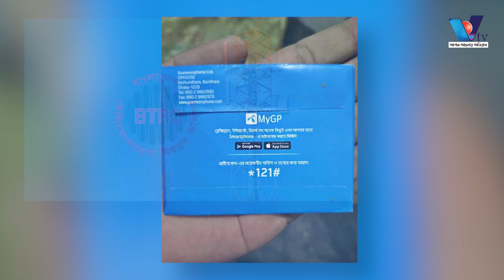গ্রামীণফোনের সিম বিক্রিতে অনির্দিষ্টকালের জন্য নিষেধাজ্ঞা !! grameenphone btrc gp । Vtv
সেবার মান নিয়ে প্রশ্ন থাকায়  গ্রামীণফোনের সিম বিক্রিতে অনির্দিষ্টকালের জন্য বাংলাদেশ টেলিযোগাযোগ নিয়ন্ত্রণ কমিশনের (বিটিআরসি) নিষেধাজ্ঞাকে সময়োপযোগী ও সাহসী উদ্যোগ বলে অভিহিত করেছে টেলি কনজ্যুমারস অ্যাসোসিয়েশন অব বাংলাদেশ (টিক্যাব)।
ব্যবহারকারীদের দুঃসংবাদ দিয়েছে দেশের শীর্ষস্থানীয় মোবাইল অপারেটর কোম্পানি গ্রামীণফোন। এখন থেকে গ্রামীণফোনে ২০ টাকার কম রিচার্জ (ফ্লেক্সিলোড) করা যাবে না। এর আগে মোবাইল রিচার্জের সর্বনিম্ন লিমিট ছিল ১০ টাকা।
তবে গ্রাহকরা ১৪ টাকা ও ১৬ টাকার মিনিট প্যাকেজগুলো কিনতে পারবেন। শুক্রবার এসএমএস বার্তায় ব্যবহারকারীদের এ তথ্য জানিয়েছে প্রতিষ্ঠানটি।
২০ টাকা রিচার্জ করলে ৩০ দিনের মেয়াদ পাওয়া যাবে। এর আগে ১০ টাকা রিচার্জেও ৩০ দিন মেয়াদ পাওয়া যেত।